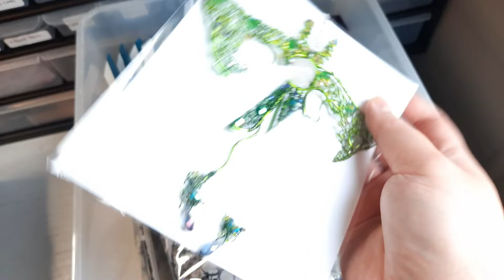How I Store My Moons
Just a glimpse into packaging product ;)